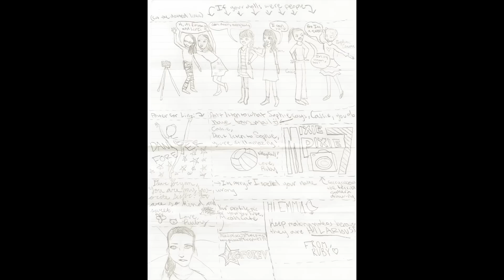Hot Koolaid (AG Version)- American Girl Doll Stopmotion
I'm sorry if this is the weirdest video you've ever seen ahaha, I've been wanting to remake this video for YEARS and I finally did it. P.S, Reid and Asa's beards are watercolor so they came off as soon as I finished filming! Here's the original video if you're confused XD